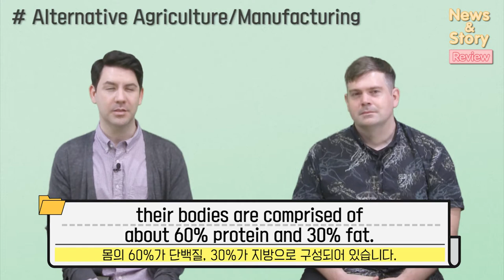[Vol.25_Unit 16] Alternative Agriculture/Manufacturing (Review)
News & Story (Advanced) Unit 16. Maggots to the Rescue